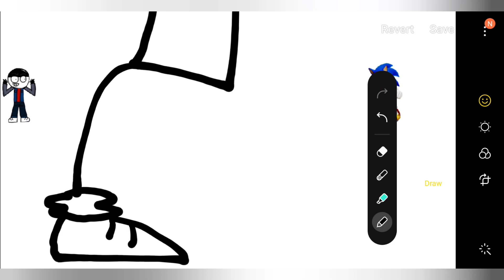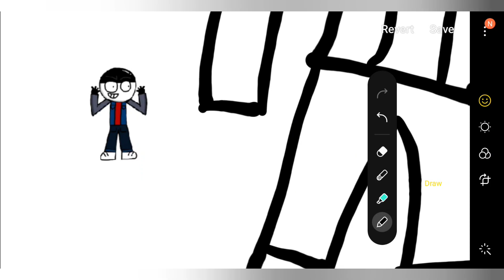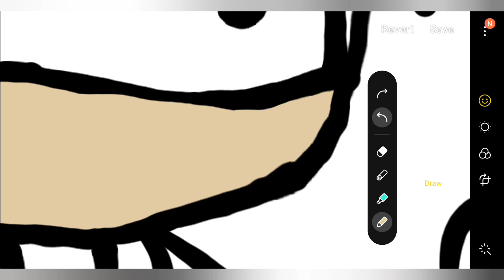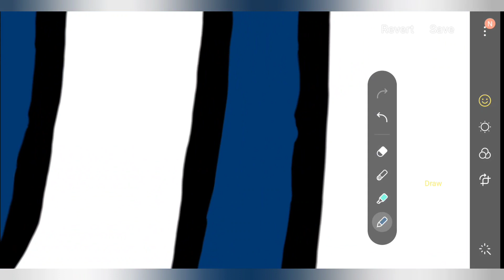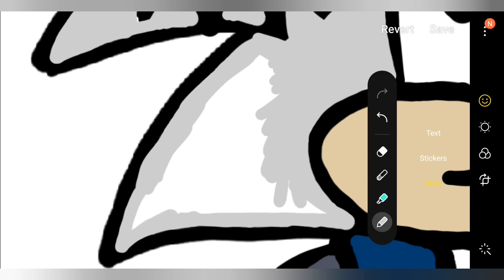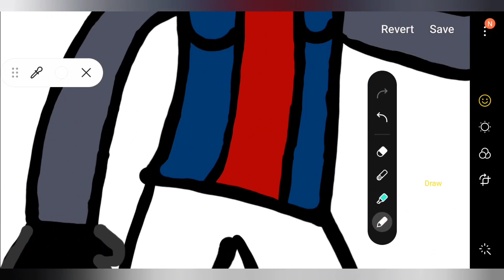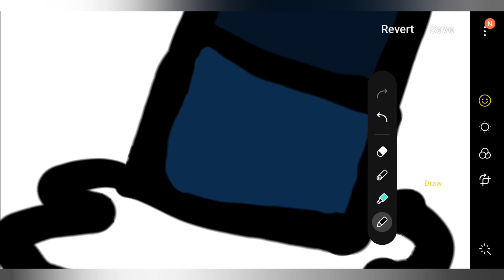Yaseen Ajina as a Sonic character Speedpaint (Extended)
man isn't it nice coming back making Sonic videos I honestly miss Sonic fr the reason why I lost interest in Sonic is because I've used to have a one-year-old older friend who's a huge fan of Sonic and he even inspire me with Sonic and since he got graduated and left I start to lose interest with Sonic because my older friend wasn't here until sonic Origins plus came out then I got the game and when I played the game I started to get nostalgia is from last year making me came back a Sonic fan